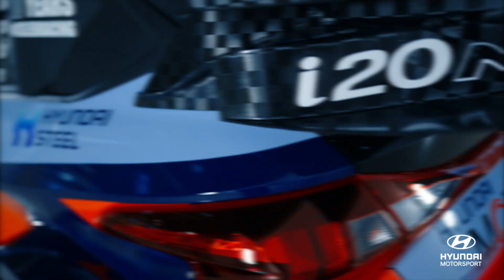Hyundai i20 N Rally1 Hybrid Reveal - Hyundai Motorsport 2023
Presenting the Hyundai i20 N Rally1 Hybrid, ready to take on the 2023 WRC season.